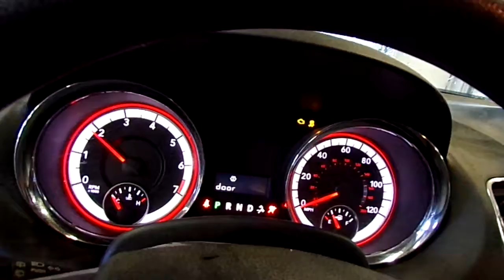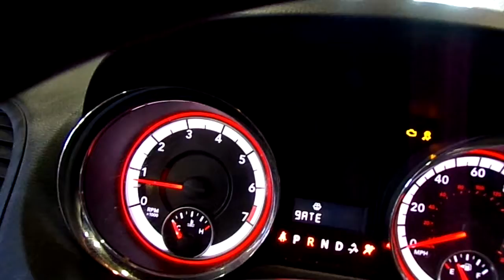20L1207, 2016 CARAVAN, A.T., 3.6L, FWD, 184813 MILEAGE, MORRISON'S AUTO INC.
20L1207, 2016 CARAVAN, A.T., 3.6L, FWD, 184813 MILEAGE, MORRISON'S AUTO INC.